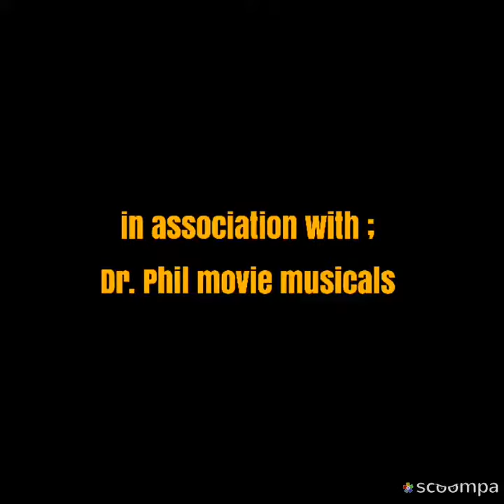our good man 2008 Donna Stewart and Christian Keyes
from the promoter's of girly raptures

back to the musical of July 1st, 2004

our good man "by" Steve Harvey

Wayne Brady as Garrett Ball
Charlene Guidry as Darla Watkins
Dawnn Lewis as Latanya Jones
Angell Conwell as Sheila Baxter
Cuba Gooding Jr. as Drake Thomas
Laurence Fishburne as Jimmy Sanders
Bumper Robinson as Tyrone Jordan
Donna Stewart as Trina Parker

released date "in" December 26, 2005
initial payment for : Madea and Joe!
released from January 25, 2008 (USA)